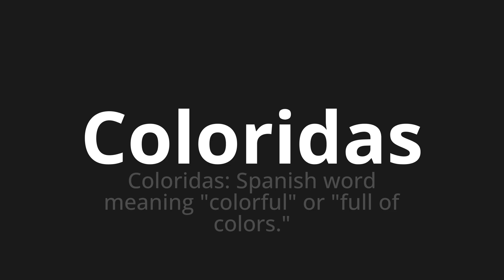How to pronounce Coloridas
Master the Pronunciation of 'Coloridas Colorful Which Means' - which means : Colorful: Spanish Word Meaning "Colorful" or "Full of Colors." 📝 with @PortuguesePronunciation 🎓🗣️ - [Your Guide to Portuguese]

Learn to pronounce 'Coloridas' perfectly in Portuguese with our easy and engaging tutorial by @PortuguesePronunciation! 📖📽️ In this comprehensive video, we provide you with native speaker examples 🗣️👂 and phonetic breakdowns 🎵 to ensure you get the pronunciation just right.

How to say Colorful in Portuguese